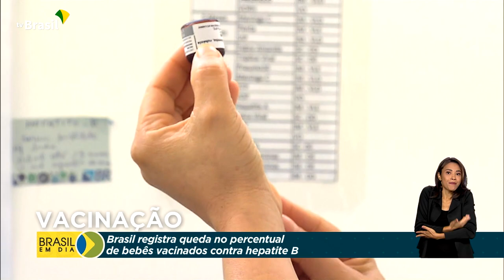Saúde | Queda no percentual de vacinação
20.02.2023 - Brasil registra queda no percentual de bebês vacinados contra hepatite B. Ministério da Saúde reforça importância dos imunizantes e vai iniciar, neste mês, campanhas de vacinação.